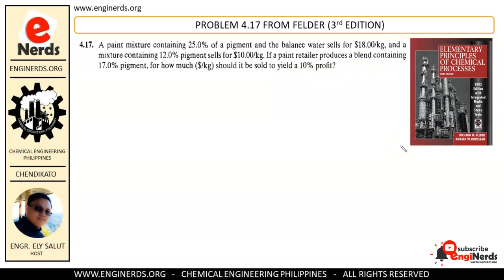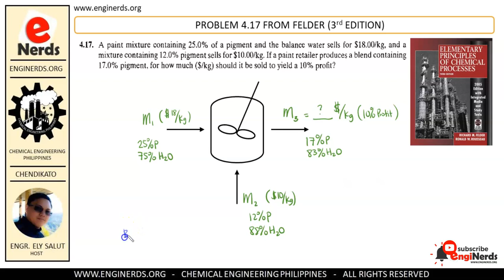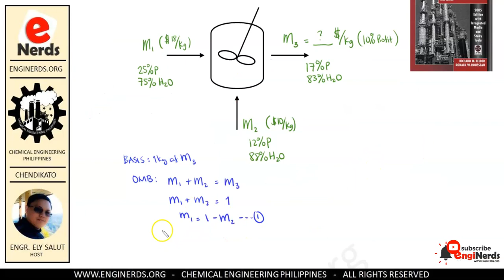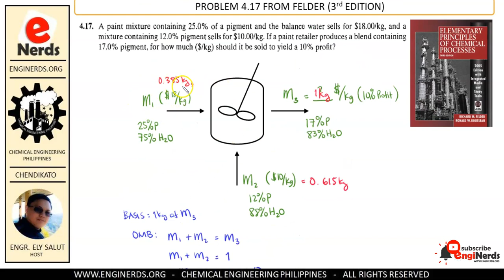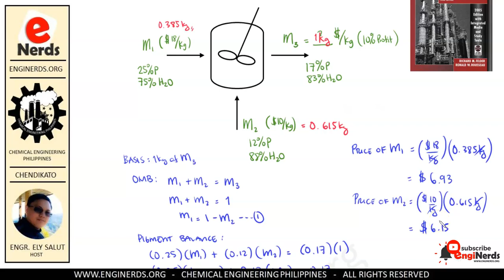MATERIAL BALANCE PROBLEM 4-17 OF FELDER (TAGALOG / FILIPINO) | CHEMICAL ENGINEERING CALCULATIONS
On this video, we will be solving problem number 4.17 of Elementary Principles of Chemical Processes written by Richard Felder. This is a good example of material balance problem and will help us in understanding the concept of material balance. This is still a part of our series of lecture videos for Material Balance in Chemical Engineering Calculations. The language is in TAGALOG / FILIPINO.

We also publish articles and vlogs that covers the following:
• Personality development
• Business vlogs